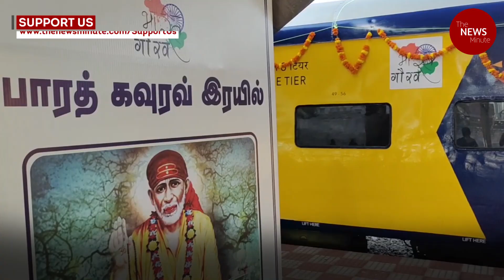India’s first private train service flagged off from Coimbatore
India’s first private train service was flagged from Coimbatore on June 14.

The train service from Coimbatore North to Sainagar Shirdi station by South Star Rail will be operated under Indian Railways’ Bharat Gaurav scheme.